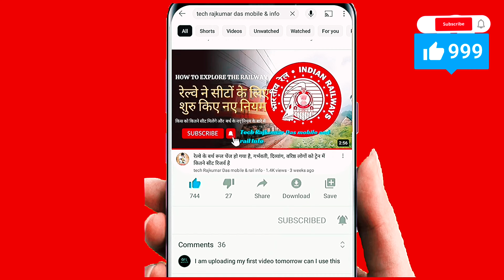रेलवे ने चलाया मिशन रफ्तार।vikramshila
⏯️⏹️⏪ यहां लिंक पर क्लिक करें और अधिक वीडियो देखों 👇👇

📲📱📲रेलवे ने सीटों के लिए शूरु किए नए नियम। क्या आप जानते हैं। new rules indian railways ticket👇👇👇👇👇👇👇
   • रेलवे ने सीटों के लिए शूरु किए नए निय...

📲📱आज़ादी के बाद UP में इस रुट पर पहली बार चलेगी ट्रेन, 20 नए रेलवे स्टेशन.👇👇
   • आज़ादी के बाद UP में इस रुट पर पहली बा...

📲📱2 फ़रवरी 2024 तक यह ट्रेने कॅन्सल रहेंगी, 2 February 2024 Train Cancelled. 👇
   • 2 फ़रवरी 2024 तक यह ट्रेने कॅन्सल रहे...

📲📱नए नियम रेल्वे के जनरल टिकट को लेकर, New Rules for Railway Unreserved / General Ticket.
   • नए नियम रेल्वे के जनरल टिकट को लेकर, ...

📲📱10 दिसंबर से यह नई ट्रेन शूरु हो गई हैं, कहा से कहा तक चलेंगी. 👇👇👇👇👇👇👇
   • 10 दिसंबर से यह नई ट्रेन शूरु हो गई ह...

Channel link 👇👇™️
Your Queries = 👇👇
🔥Waiting Ticket ko Confirm कैसे करें | How to Confirm Waiting Ticket | Confirm टिकट

Confirm tikcet kaise book kare 2024 | How to book confirm train ticket online | Confirmtkt app

confirmtkt app se ticket kaise book kare
confirmtkt se ticket kaise book kare
how book train tickets in confirmtkt app
how to cancel confirmtkt
confirtkt online booking
confirmtkt train app review
confirm ticket book kaise kare
waiting chal raha ho to bhi confirm ticket kaise book karen
irctc confirm ticket kaise book kare
train me confirm ticket kaise book kare
confirm ticket app se confirm ticket kaise book karen
100% confirm train ticket Kaise book Karen
IRCTC rail connect app
confirm online train ticket booking
Confirmtkt app
make my trip app mein confirm train ticket Kaise book Karen
make my trip app
100% confirm train ticket booking ke liye best app
MakeMyTrip app mein confirm train ticket Kaise book Karen
waiting hone per confirm train ticket Kaise book Karen
waiting train ticket to confirm kaise karen
how to confirm waiting ticket
how to change waiting ticket in confirm ticket
waiting ticket ko confirm kaise karen
confirm train ticket live booking
online railway ticket booking
Railway ticket booking in mobile को
tatkal ticket kab book hota hai
confirm tatkal ticket kaise book karen
mobile se confirm tatkal ticket Kaise book karen
irctc se confirm tatkal ticket kaise book karen
fast tatkal ticket kaise book karen
irctc se tatkal ticket kaise book kare
mobile me tatkal ticket kaise nikale
fast tatkal ticket booking
tqwl confirmation chances
best application for tatkal ticket
kitne number tak tatkal waiting ticket
indian railways